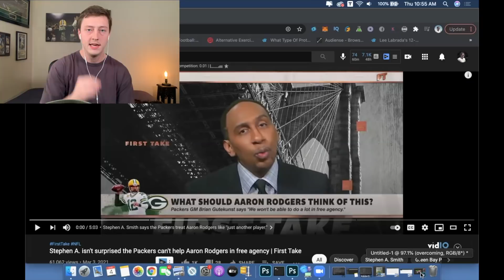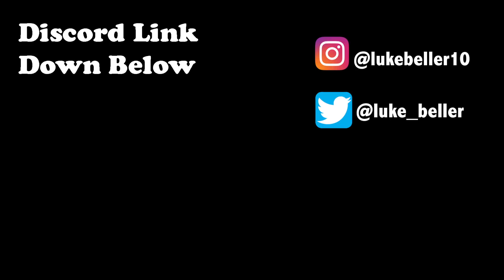Reacting To Stephen A Smith CALLING OUT the Packers For Not Helping Aaron Rodgers